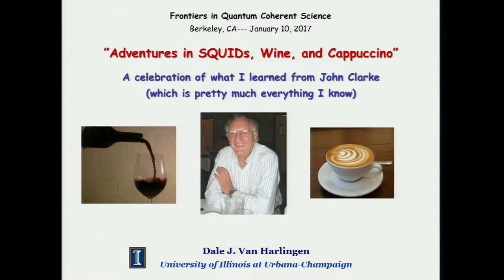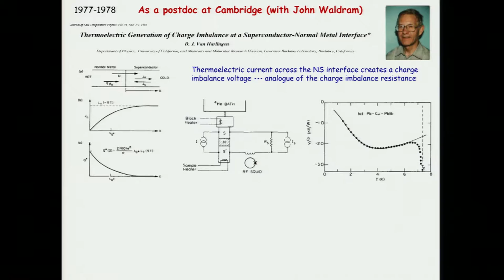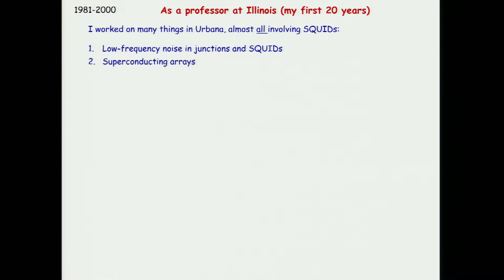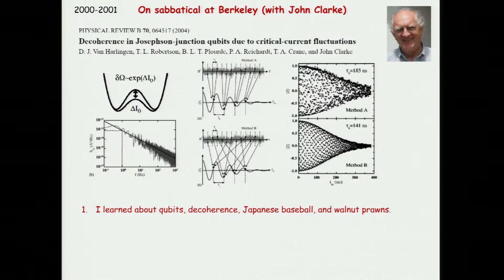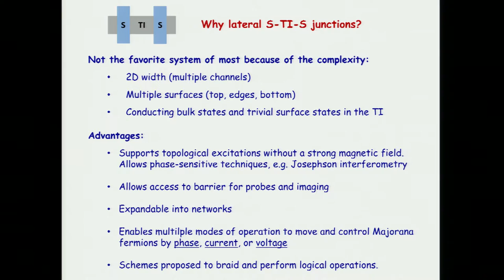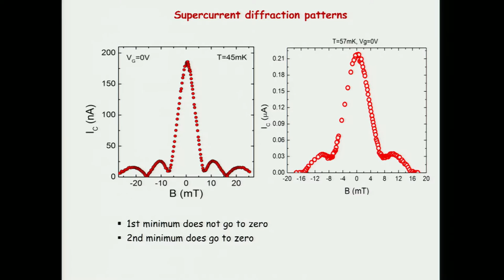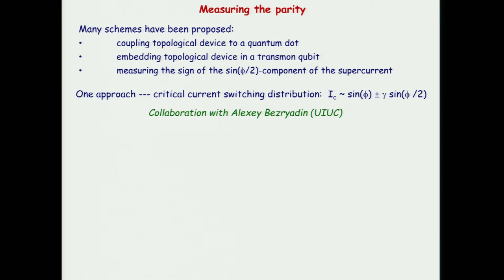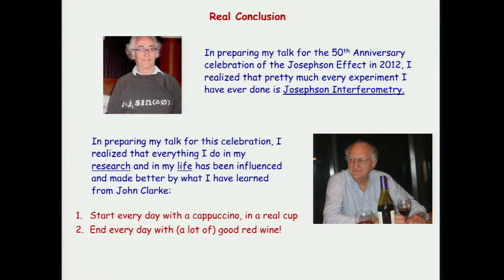PHYSICS 20170110 13 Harlingen 007